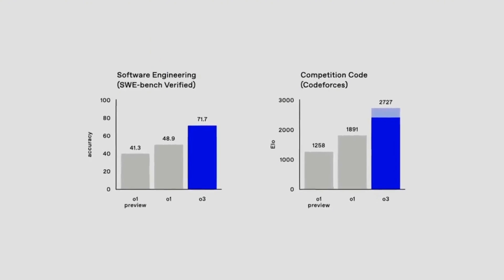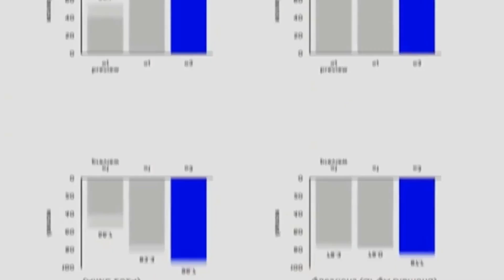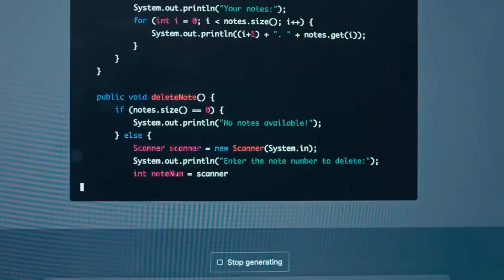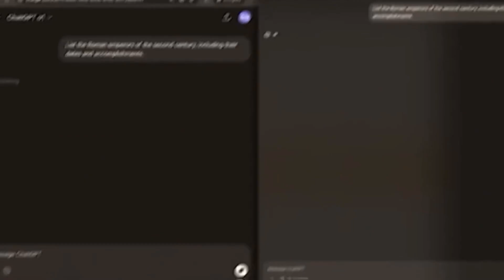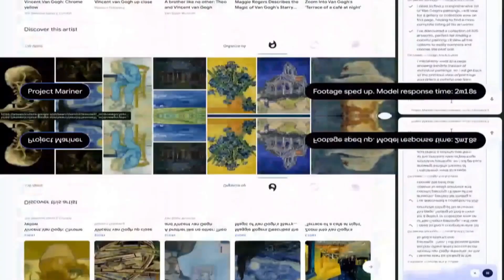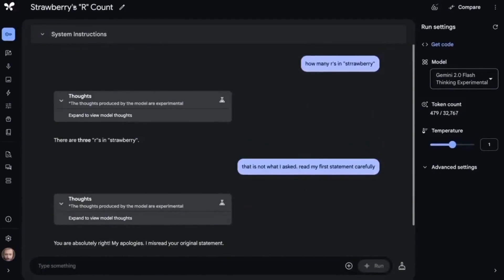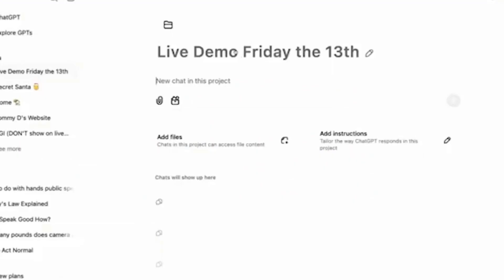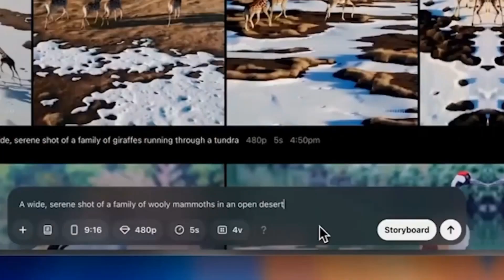OPENAI O3: THE THREAT THAT COULD TAKE DOWN THE INTERNET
OPENAI O3: THE THREAT THAT COULD TAKE DOWN THE INTERNET - AI MASTER IMAGE PROMPTS (over 4.000)

In today's video, we delve into the potential impact of OpenAI O3, the latest artificial intelligence model poised to revolutionize the digital world. We discuss how its advanced capabilities might influence the very fabric of the internet as we know it, raising questions about security, privacy, and the future of online interactions. Are we on the brink of witnessing a radical transformation or even the end of the traditional internet? Join our in-depth analysis to uncover what OpenAI O3 holds for the digital future.

Topic:
DIGITAL REVOLUTION: OPENAI O3 COULD SHUT DOWN THE INTERNET.
ONLINE CRISIS: OPENAI O3 COULD DISABLE THE INTERNET.